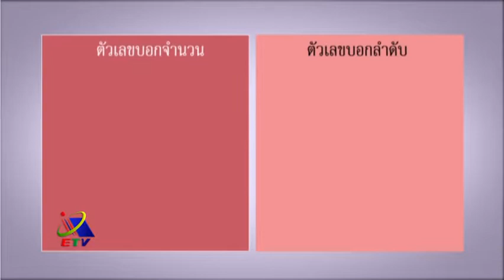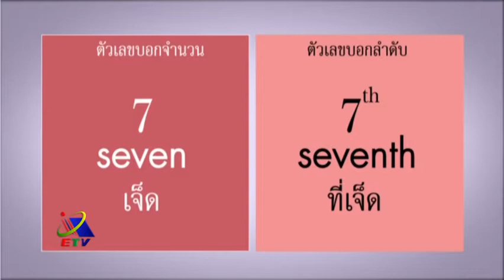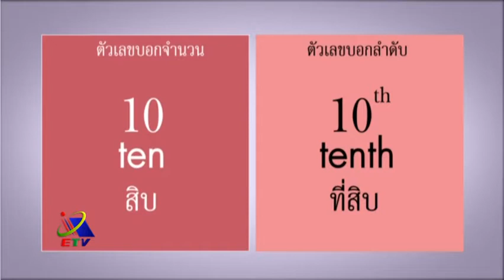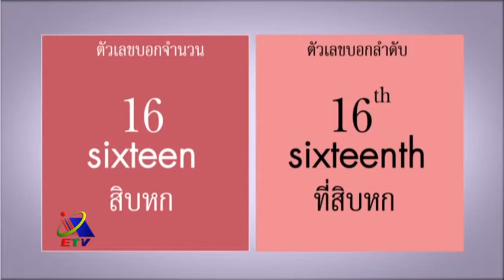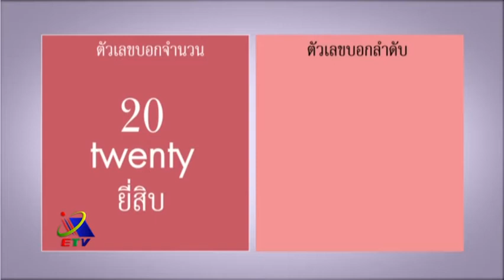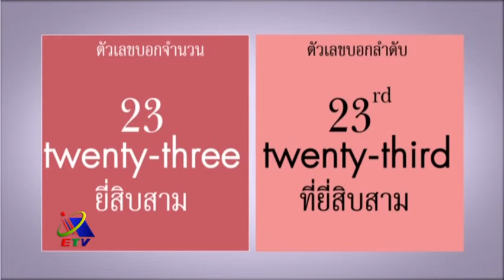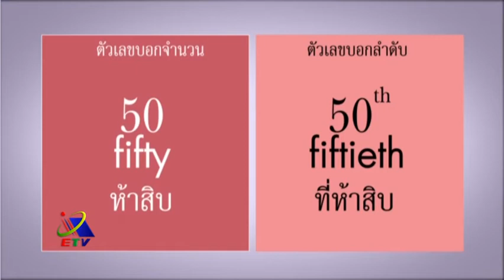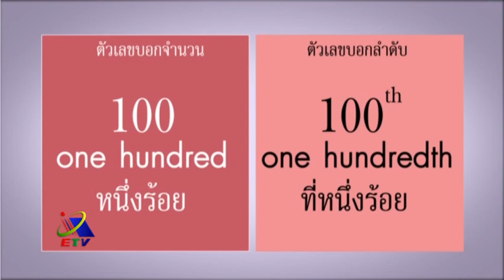ตัวเลขบอกจำนวน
เรียนรู้ Grammar โครงสร้างประโยคภาษาอังกฤษ กับรายการ Easy English ภาษาอังกฤษง่ายนิดเดียว